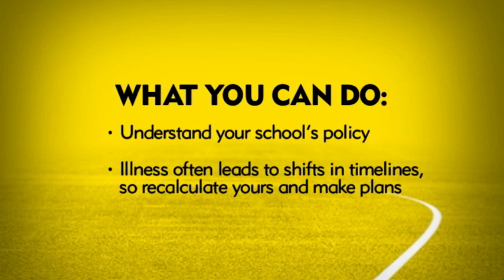School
One of the many issues young cancer survivors face is the ability to continue their education during treatment. Johnathon Bueno, who was diagnosed at age 14, and other survivors talk about how you can work with teachers, the education system, and physicians to help maintain a sense of normalcy during your treatment and stay on track in your studies.